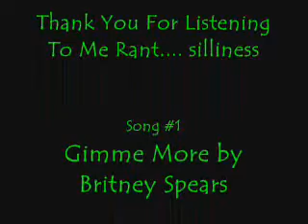The Clothing Rants About Language Rants About Coffee